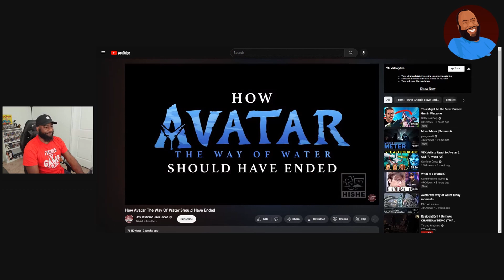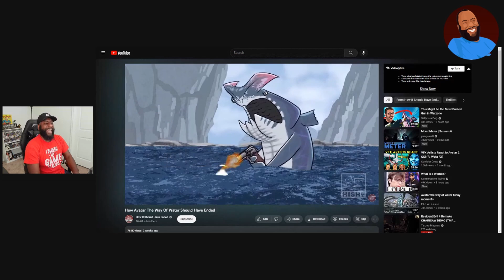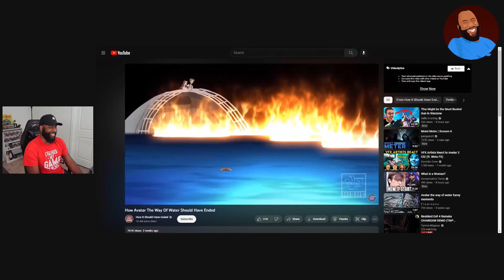How Avatar The Way Of Water Should Have Ended Reaction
Watch Mike's reaction to How Avatar The Way Of Water Should Have Ended!!

Let me know your favorite part in the comments below or in the On My Mind Discord